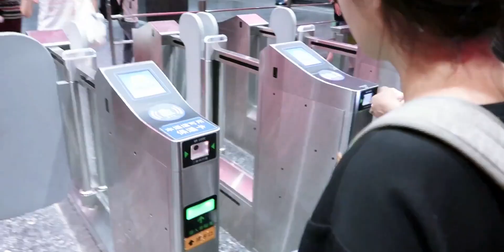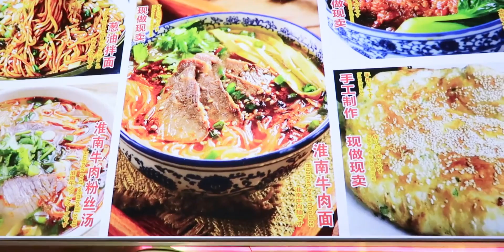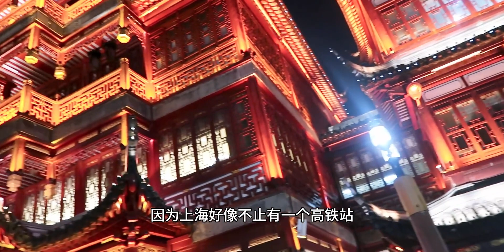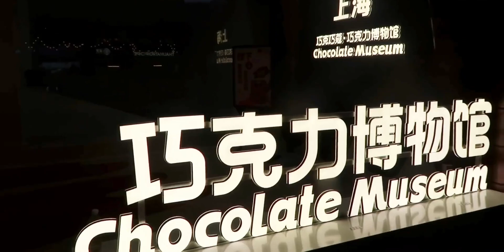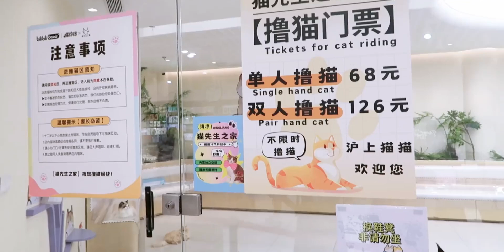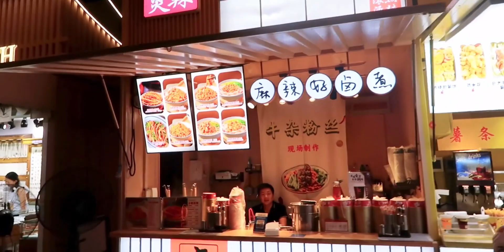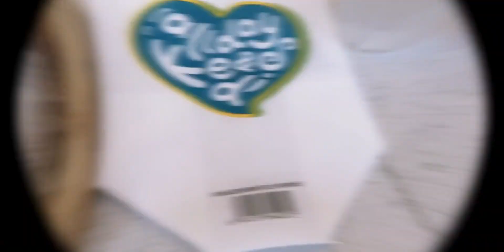外国人第一次逛上海夜市，品尝上海美食 | 可以用吸管吸的蟹粉大汤包 | 豫园和城隍庙 | 淮南牛肉面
晒晒我的秋游vlog,歪果仁,旅游,美食,上海,外国人,中国,跟着UP主看世界,上海美食,夜市,牛肉面